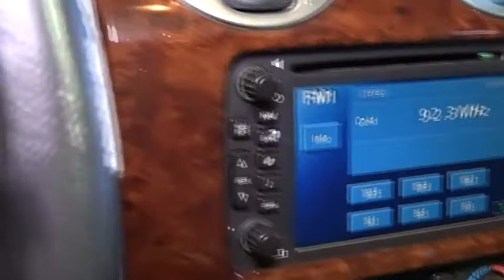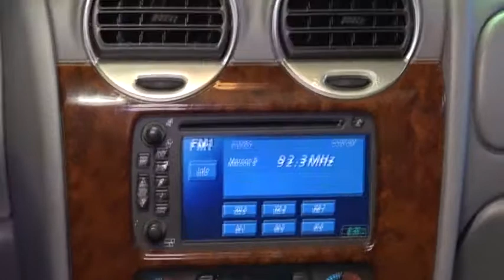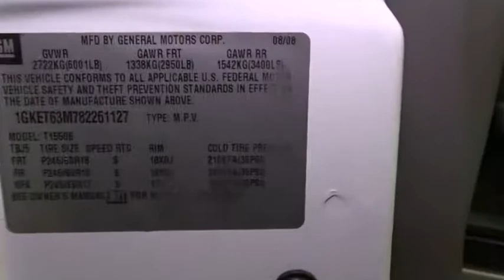2008 GMC Envoy Woodside, Queens, Manhattan, Whitestone, Brooklyn, NY 170009T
2008 GMC Envoy

Paragon Honda
57-02 Northern Blvd

Vehicle Location: 61-02 Northern Blvd, Woodside NY 11377. **No accidents!** All original panels!**The price you see is the price you pay** MUST TAKE SAME DAY DELIVERY ON ALL ADVERTISED ITEMS. brbrConfused about which vehicle to buy? Well look no further than this great-looking 2008 GMC Envoy. This SUV is nicely equipped. This fantastic GMC is one of the most sought after used vehicles on the market because it NEVER lets owners down. J.D. Power and Associates gave the 2008 Envoy 4 out of 5 Power Circles for Overall Dependability. New Car Test Drive said it was ...an excellent choice among mid-size sport-utilities...brilliant engine...It's well engineered and enjoyable to drive, stable and responsive... brbrTo find the best price, we do the research before you do to provide you with the best value on every vehicle. We are the winners of the prestigious President's Award 2 years in a row, due to our customer oriented sales process. Must present a print out of this ad to receive discounted price. Vehicle location noted is at time of writing this descriptionbrCertified vehicles:  2012+ Honda models with 80k miles or less. brThe displayed Pre-Owned Vehicles are in limited quantities, unique, and often are one of a kind based on the specific vehicle's options, colors and mileage. These Vehicles are offered on a first come first served basis, and subject to prior sales.brIt should be understood that the displayed vehicles are a sampling of what may be available, not every vehicle will be available continuously at all times and for every consumer, and often additional like vehicles will be available and not yet posted. brDue to the high demand for our individually selected vehicle inventory, there may be times that an individual vehicle is no longer available at the time you arrive at the Dealership. This is due to a time delay between posting the vehicle, its actual sale and delivery and removal from the web site. Posting, sale and delivery of all pre-owned vehicles is an evolving process. Sometimes displaying vehicles may still not be available for a variety of reasons, such as subject to prior sales, removal and transport elsewhere, awaiting title and ownership confirmation. brTo better insure the specific vehicle's availability, you should contact the Dealership to confirm its present availability.